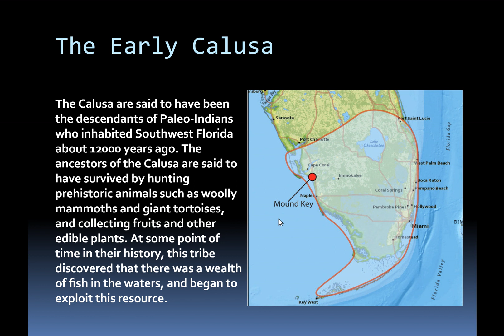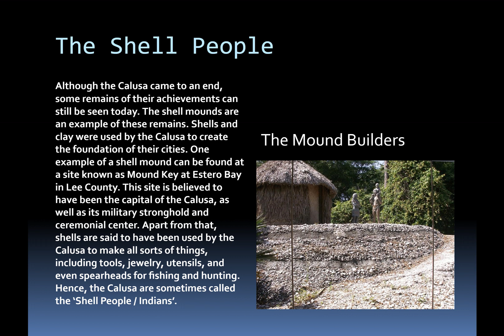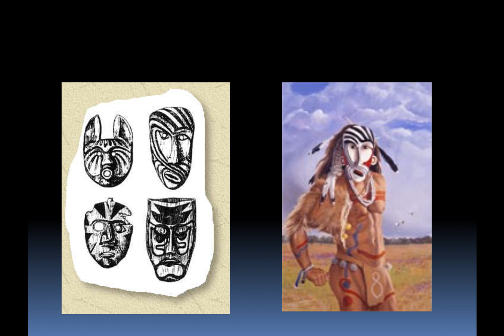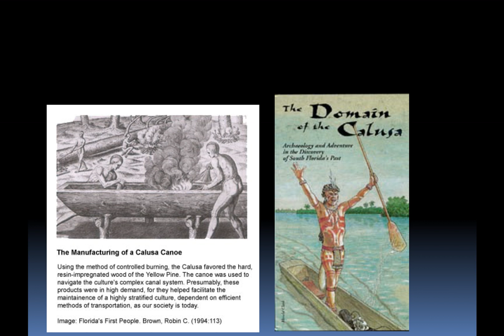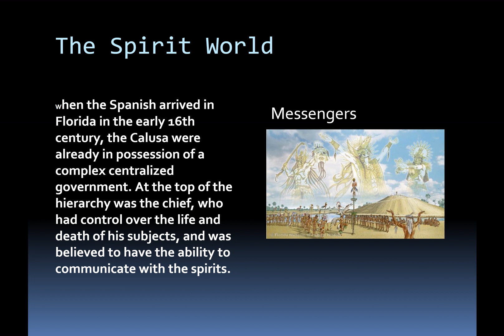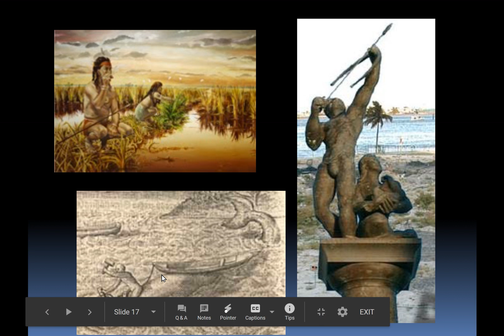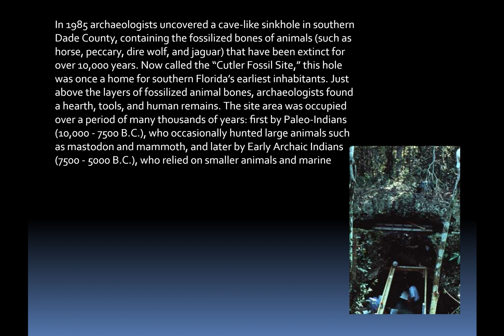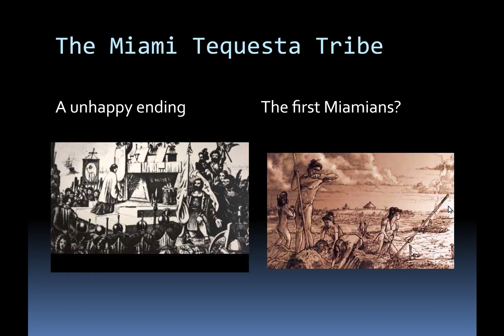Calusa and Tequesta Culture of South Florida Unit Review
In this chapter we shall review two of the most successful of the decedent's of the Paleo-hunters: the Calusa and Tequesta  cultures that were thriving in South Florida as early as 800 years before the arrival of the Spanish on the peninsula.